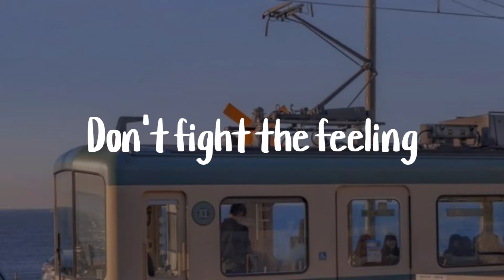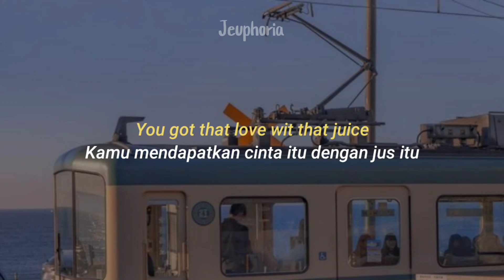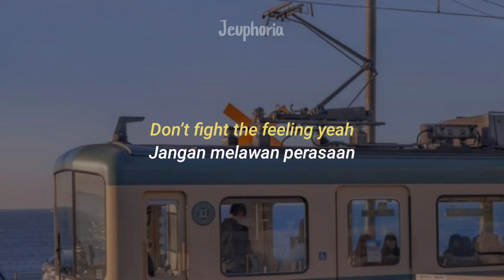EXO (엑소) - Don't fight the feeling [Lirik Terjemahan Sub Indo]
Maaf, jika adalah salah dalam penerjemahan di lirik lagu tersebut.

sorry, if there are errors in the translation of the song lyrics.